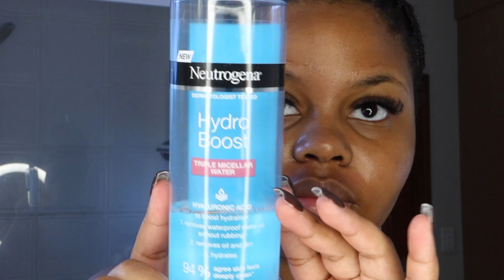updated skincare routine | for dry, eczema skin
hi, dolls. here's an updated skincare routine. enjoy. 🩷

products mentioned:
neutrogena micellar water
neutrogena hydro boost face wash
neutrogena fresh and clear exfoliator
essence cosmetics hello good stuff primer serum
neutrogena hydro boost water gel moisturiser
dermoplan spf 30 sunscreen
essence cosmetics hello good stuff face oil
switch beauty superhero sprays
razors- dischem
fan- takealot